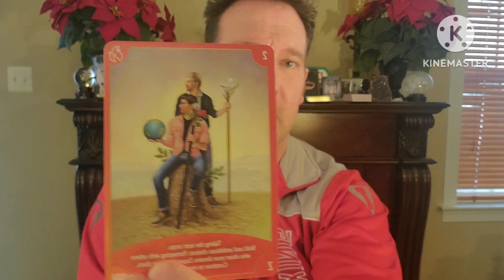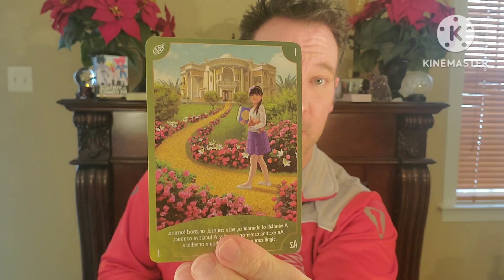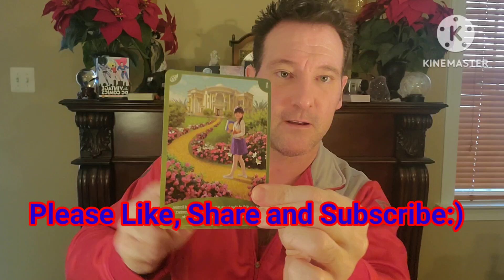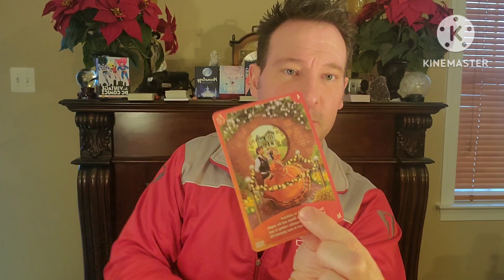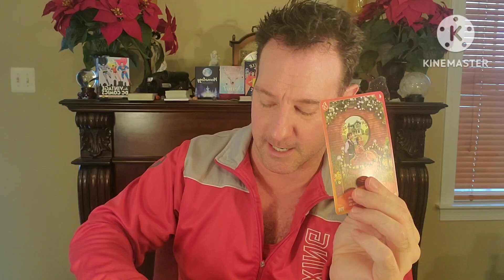Capricorn ♑️ How You Doin? Love, Love, Love & Financial Abundance! Psychic Tarot Channeling.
Capricorn ♑️ Psychic Channeling and Tarot Reading.